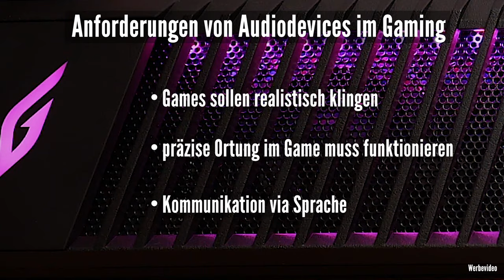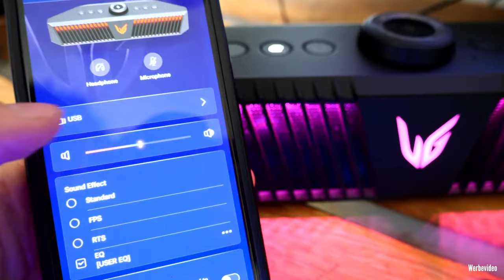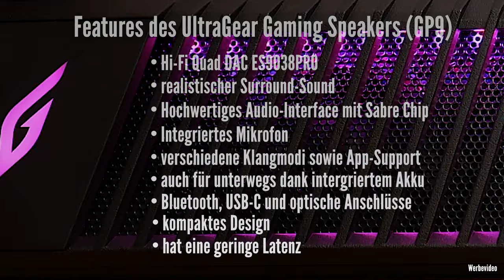Lautsprecher fürs Gaming? Der UltraGear Gaming Speaker GP9 im Test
Ein Lautsprecher fürs Gaming? Das kann doch nichts taugen, oder etwa doch? Findet es heraus, denn ich durfte den UltraGear Gaming Speaker GP9 von LG Electronics testen. Wer mehr über das Gerät wissen möchte findet hier mehr dazu: hier ist der Shortlink für dich
Mir macht es große Freude neue technische Geräte auszuprobieren und zu testen und da kommt mir ein solch eher ungewöhnliches Produkt natürlich sehr gerne ins Haus. In diesem Video untersuche ich den Speaker auf unterschiedliche Funktionsweisen und überprüfe inwiefern der Speaker fürs Gaming geeignet ist.
euer Krogi!

00:00 Einführung
01:51 Anforderungen von Audiodevices im Gaming
02:43 Unboxing & Lieferumfang
02:35 Lautsprecher vs. Headphones
03:30 Umboxing & Lieferumfang
03:50 Vorstellung im Detail
04:56 Features des UltraGear Gaming Speakers GP9
06:52 Test Nr. 1 "Ortung im Surround-Feld"
16:21 Test Nr. 2 "mit normalo HP Surround hören"
17:50 Test Nr. 3 "Mic-Check"
19:56 Fazit 🔔 Don't forget to subscribe to the channel and activate the bell to not miss any more exciting gaming adventures!